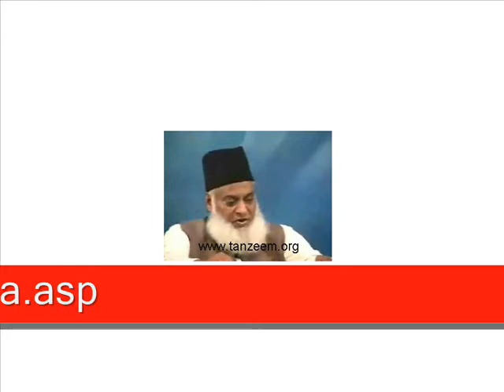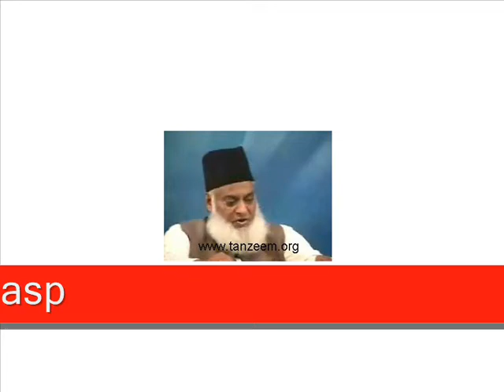3a- Previous & Present Ummat-a-Muslima comparison Secularism